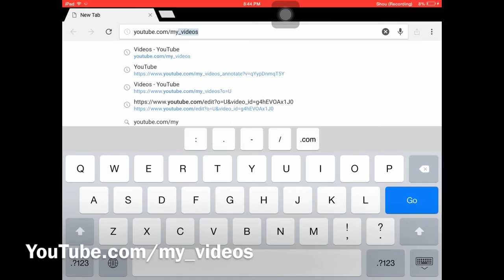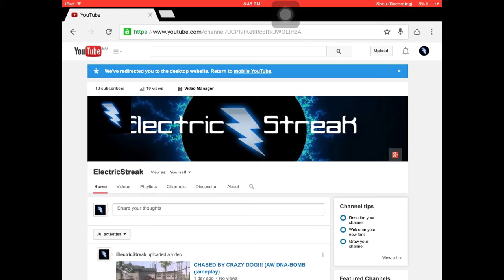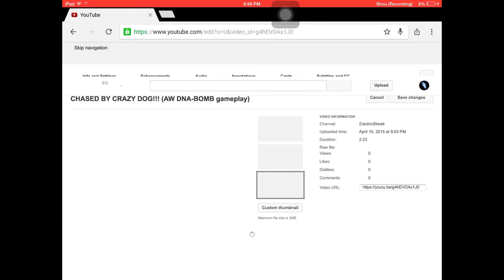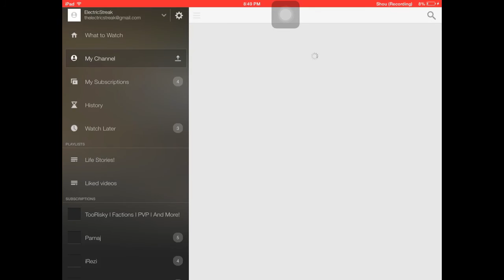How To Put a Custom Thumbnail on your YouTube video! (iPad) 2015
In this video i will be showing you how to upload a custom thumbnail on a YouTube videos directly from your iPad! hope this helps.